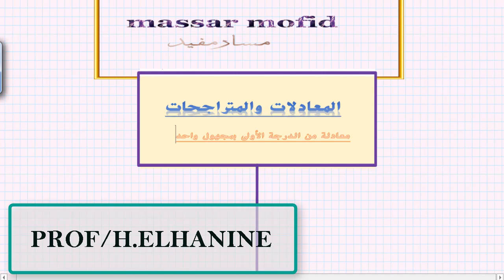درس المعادلات والمتراجحات السنة التالثة ثانوي اعدادي معادلة من الدرجة الأولى بمجهول واحد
في هدا الفيديو سنقوم بشرح درس المعادلات والمتراجحات للسنة الثالثة ثانوي اعدادي
معادلة من الدرجة الأولى بمجهول واحد
هدا الدرس يندرج بين دروالدورة الثانية